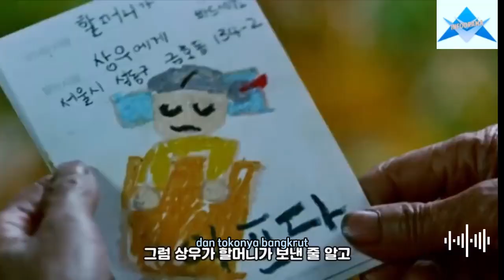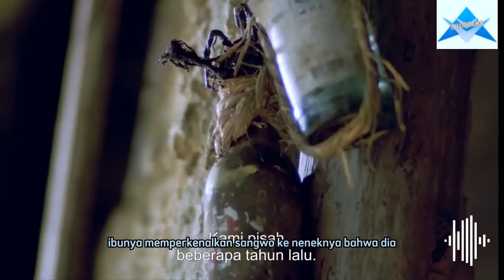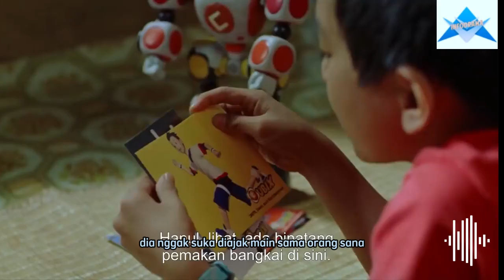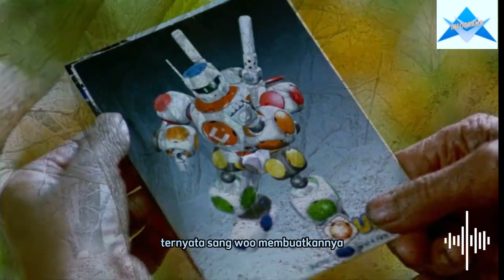Di Tinggal Pergi Ibunya,Anak Kota Yang Manja Ini di Asuh Neneknya